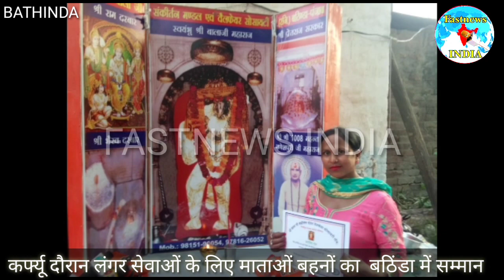कर्फ्यू दौरान लंगर सेवाओं के लिए माताओं बहनों का किया गया बठिंडा में सम्मान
आज क्रोना  महावारी में सेवा करती राष्ट्रीय समर्पित माता बहनों को समान  समागम  श्री बालाजी संकीर्तन मंडल वेलफेयर सोसाइटी रजिस्टर्ड मेहंदीपुर भंडारा की  एवं बीजेपी दोनों ने मिलकर सभी माता बहनों को सम्मानित किया और कहां हम सदा ही आपके सामने नतमस्तक हैं जिन्होंने राष्ट्रीय के लिए अपनी जान की परवाह किए बिना देश की सेवा की ऐसी महान देवी शक्ति को हम प्रणाम करते हैं सुसाइड प्रधान परविंदर बंसल ने बताया इस मौके पर उपस्थित चंद्रकांत मित्तल ज्ञानचंद जिंदल पवन बंसल  सुखपाल सुनाओ संदीप अग्रवाल प्रीत कौर राजकुमार  आदि मंडल और बीजेपी के सभी सदस्य उपस्थित थे सभी ने बालाजी महाराज से कामना की हम सबको अपनी सेवा में यूं ही लगाए रखना